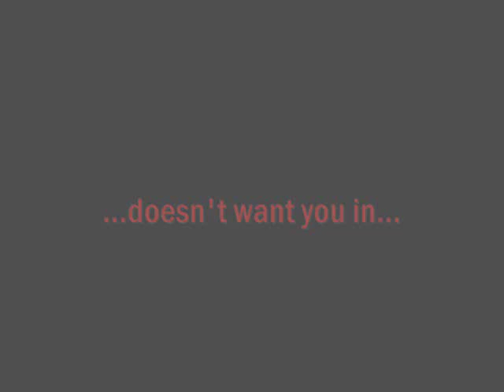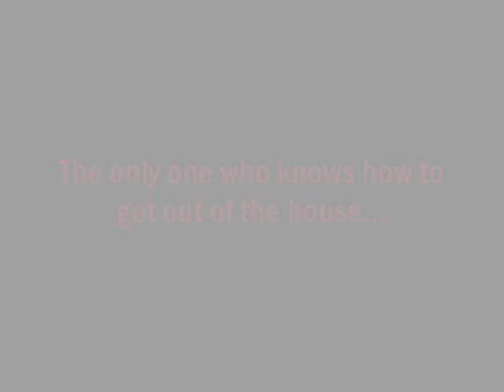Disturbed House official trailer - (with 30stm, Amy Lee and Sharon den Adel)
Just felt like doing something crazy.